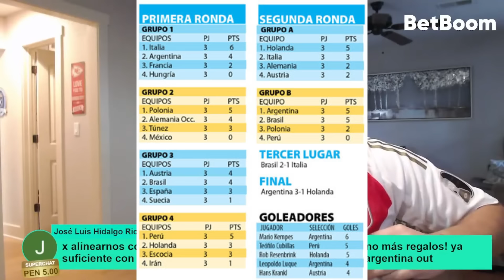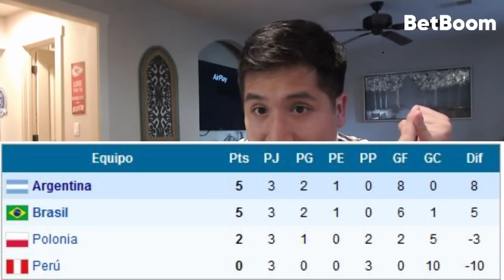FANODRIC PREVIA AL PERÚ VS CANADÁ COPA AMERICA 2024//TODO O NADA//ARGENTINA Y CUEVA???